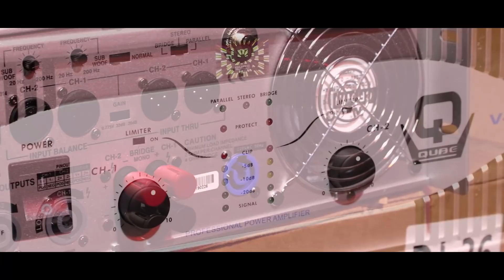Qube V 5000 Best for 3.5" and 4" coil speaker mid bass सस्ते मै कमाल पॉवर अभी ख़ास बचत 💥💥 वाला मशीन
यह मशीन import होकर भारत  मै आता है और यह लाईनर एवं top के लिए बहुत अच्छे बजट मै आप ले सकते है पहले 20 अंम्प्लीफायर hum company k khne par price to price company price par sale kr rhe h

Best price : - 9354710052